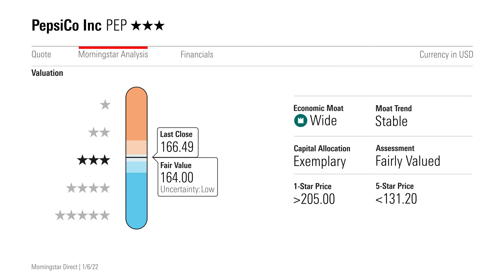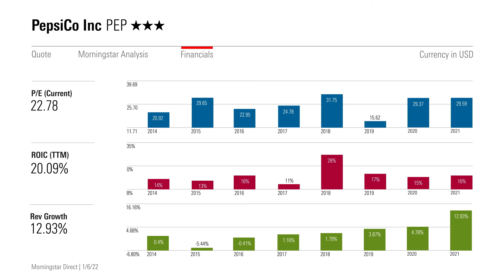Stock of the Week: Pepsi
More money in snacks than soda.